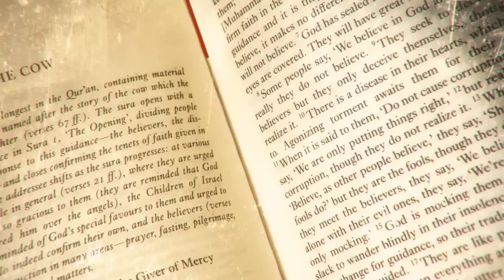Does Racism Drive Islamophobia? Out of Context (Part 9) - Omar Suleiman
An engaging conversation between a Christian Pastor and a Muslim Imam, "Out of Context" is a 14 part Interview series answers pressing questions about Islam and gives valuable insight into the spirit of the faith.

In Part 9 of the interview, Shaykh Omar takes questions from the audience. There is certainly an element of bigotry and racism, says Sheikh Omar Suleiman, because you'll find that the same people who are Islamophobic are also anti-Semitic. Within Islam, which is very monolithic, the majority follow the Sunni tradition while the remaining 10 percent belong to many different sects. The sectarianism we see today in countries like Iraq is a product of political turmoil. Before the war, Sunni and Shia intermarried for instance, despite their clear theological differences.

to support our vision.